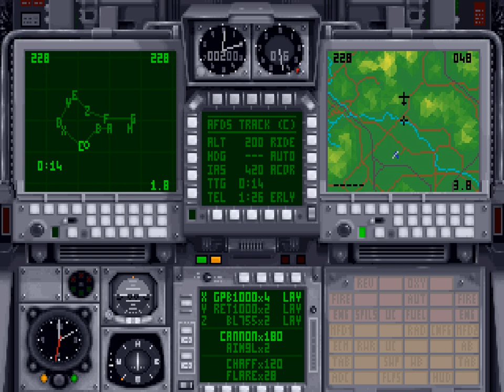Digital Integrations Tornado - color coded waypoint time countdown